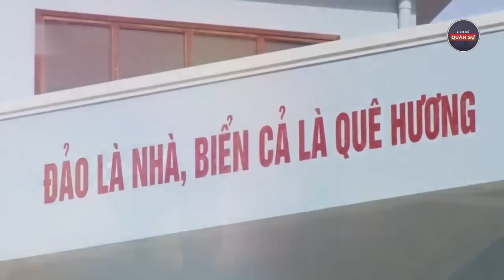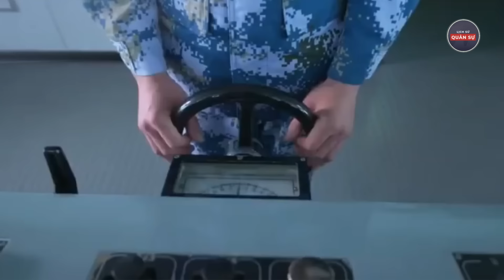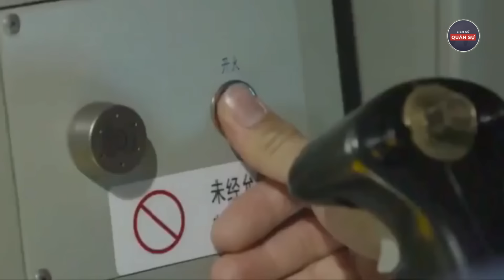Nóng: Trung Quốc Đưa Tàu Xâm Phạm Vịnh Bắc Bộ Việt Nam Sẵn Sàng Đáp Trả | Lịch Sử Quân Sự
Nóng: Vịnh Bắc Bộ Dậy Sóng Trung Quốc Đưa Tàu Xâm Phạm Việt Nam Sẵn Sàng Đáp Trả | Lịch Sử Quân Sự